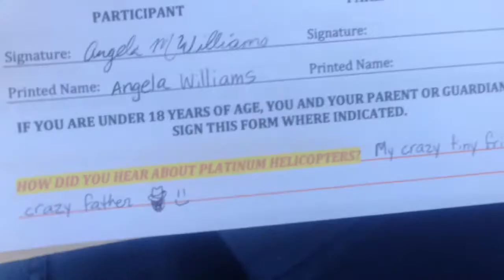Helicopter ride!: veda 8.13.16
So Jessica and I went on a helicopter ride today!